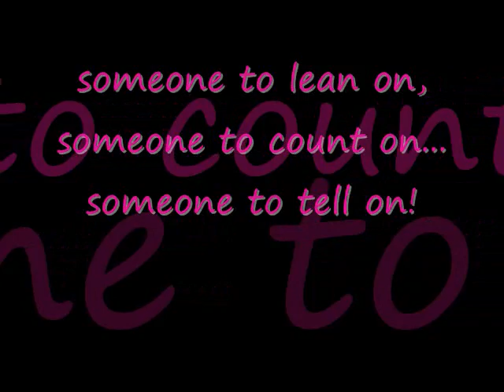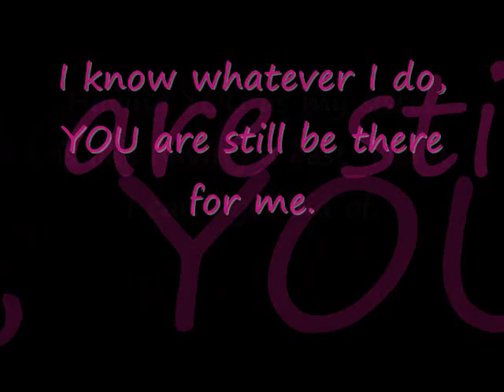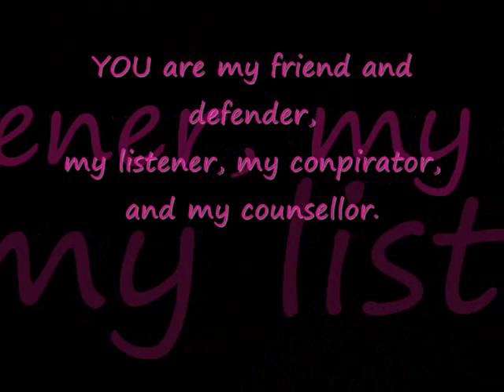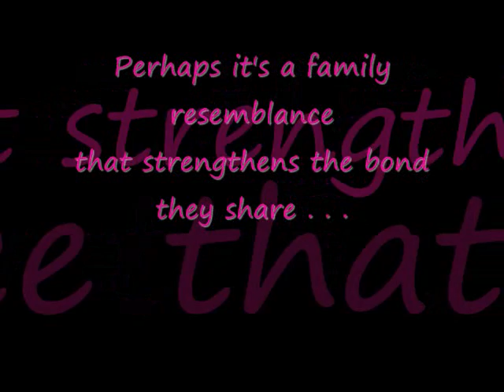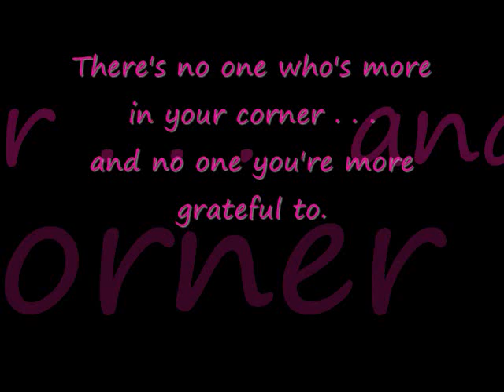no better sister than you atesis!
I've made this for my sisters birthday.. ginawa ko 'to for you ate.. I know, this is not enough compared to the things you've done for me and you've given me..but I hope, you liked it! i love you atesis!